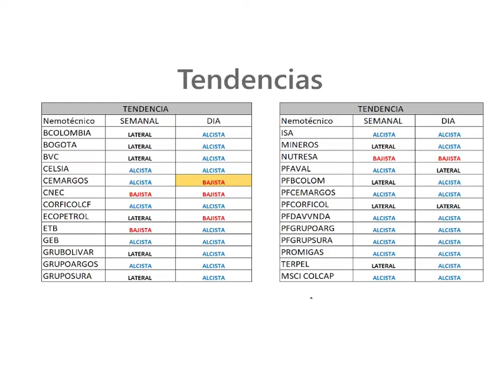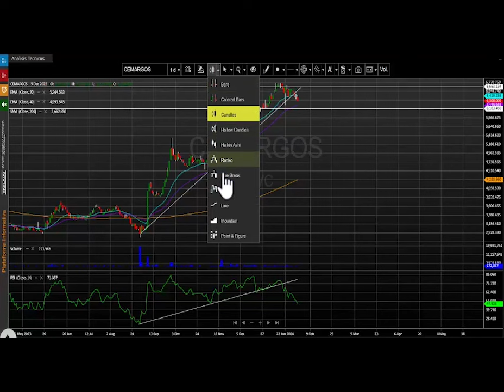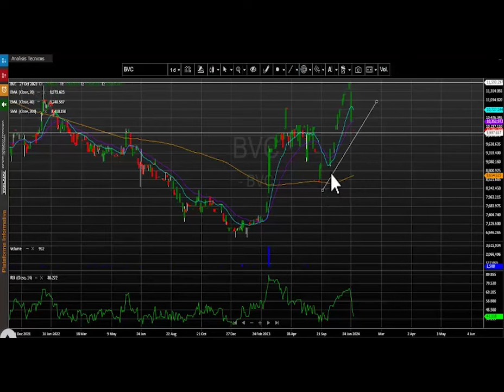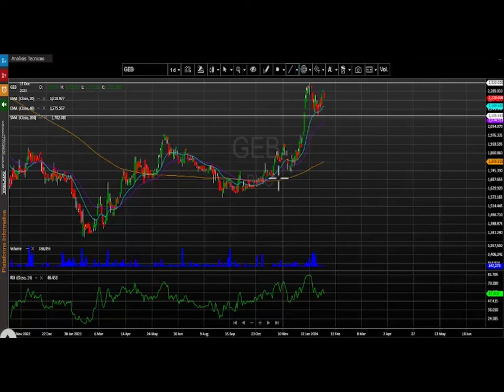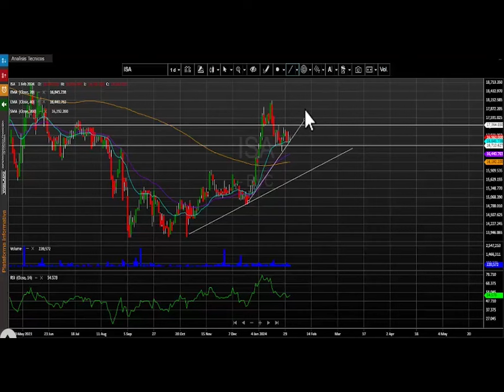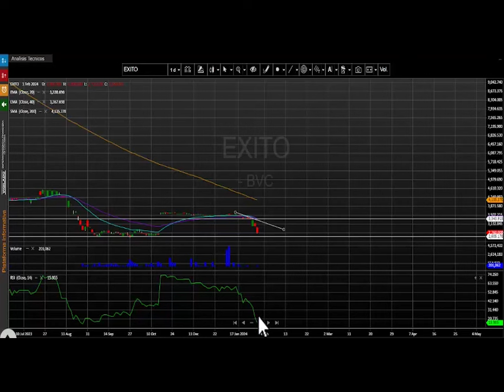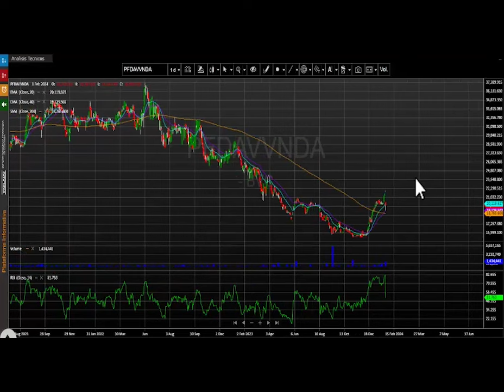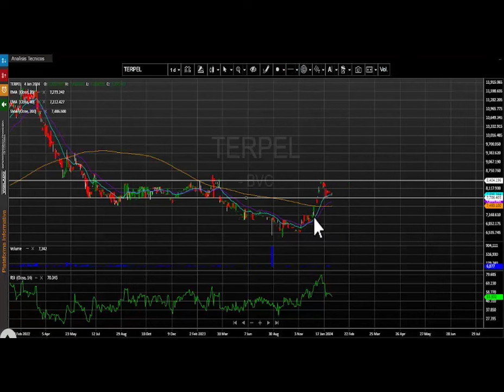Febrero 2, 2024: Preferencial Davivienda cae fuerte tras anuncio de emisión en Bolsa de Colombia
El índice msci colcap de la bolsa de valores de Colombia finaliza la jornada en 1.277,65 puntos marcando una leve variación positiva de + 0.09%.  Preferencial Davivienda cae fuerte tras anuncio de emisión en Bolsa de Colombia.

Desde nuestra perspectiva técnica el índice msci colcap mantiene un desplazamiento alcista y la primera zona de soporte se ubica en los 1.250 puntos, ajustada a su Ema de 20 días. En cuanto a su primera resistencia se visualiza en los 1.290 puntos, la cual se estable en las últimas jornadas. Indicadores como el RSI ya no se ubican en niveles de sobrecompra en su periodo diario.